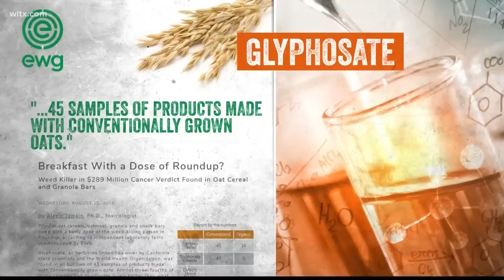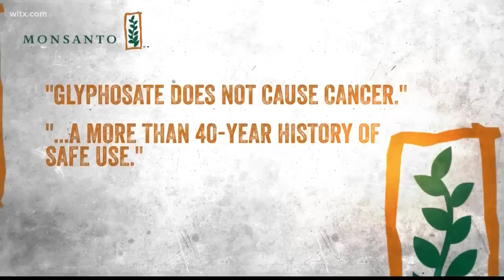Weed-killing chemical found in cereals, oat products, report says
Lab results found glyphosate, the active chemical ingredient in Monsanto's Roundup weed killer, in all but two of the 45 conventionally grown oat products that were tested.